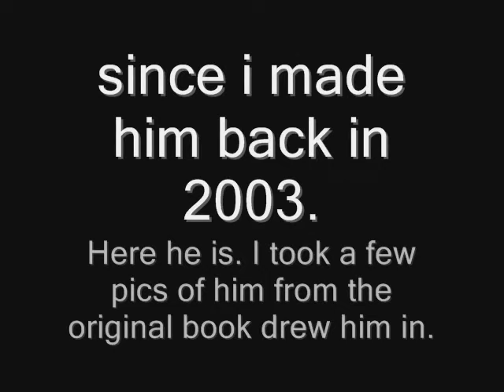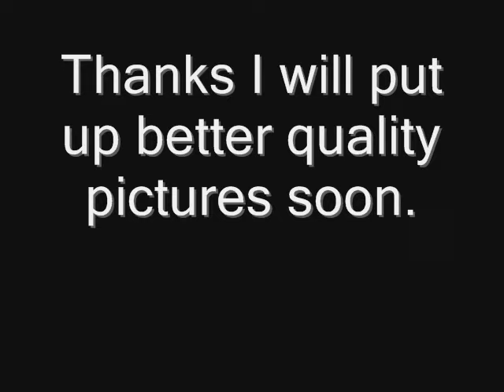An original character I made in 2003 (Space Mole)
Here is what I believe to be an original character i made for a kids book back in 2003. I havent seen anything like him since then. He is the Space Mole.